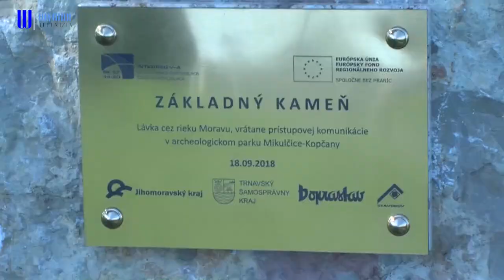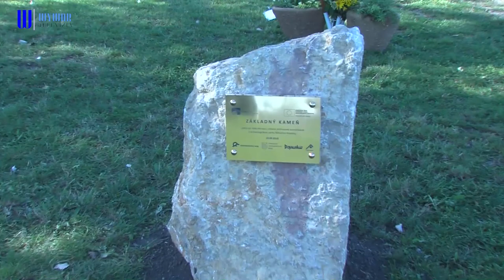Kopčany a Mikulčice spojí lávka cez rieku Moravu